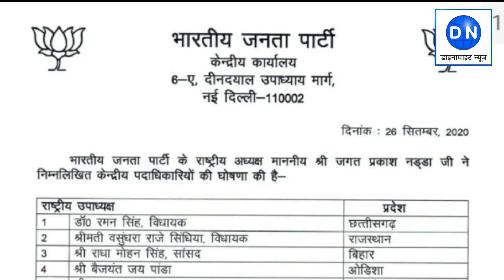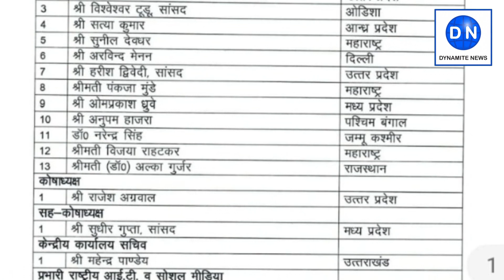भारतीय जनता पार्टी के राष्ट्रीय पदाधिकारियों का ऐलान, यूपी के कई नेताओं को अहम जिम्मेदारी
भाजपा अध्‍यक्ष जेपी नड्डा (JP Nadda) ने अब से कुछ देर पहले अपनी नई टीम की घोषणा की है। इस नयी टीम में उत्तर प्रदेश के कई नेताओं को बेहद महत्वपूर्ण जिम्मेदारियां दी गयी हैं। कर्नाटक के युवा सांसद तेजस्वी सूर्या को पूनम महाजन की जगह भाजयुमो का नया अध्यक्ष नियुक्त किया गया है। पूरी लिस्ट डाइनामाइट न्यूज़ पर